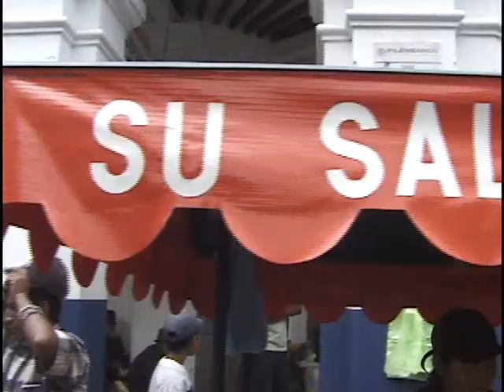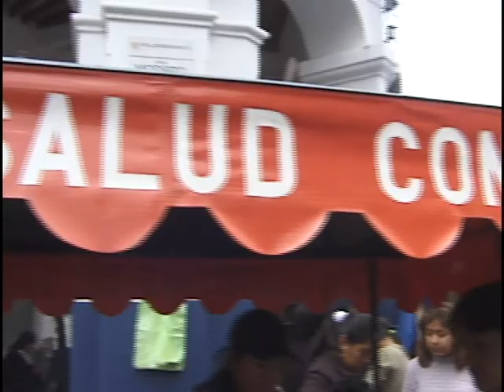To your Health with Aloe Vera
Maria Rosa Ovindil and Geovanny Rea have been selling their magic elixar for a couple of years now in Otavalo.  Many swear by its curative powers for gastritis, kidney problems, liver ailments, stomach aches, etc.   The secret ingredients are Aloe Vera and herbs.